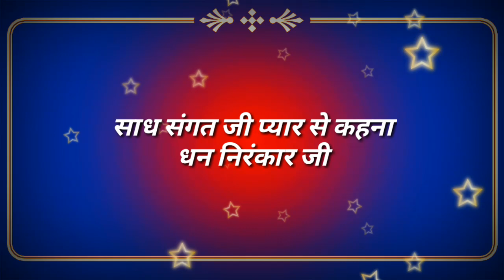हम ना सोचें हमे मिला क्या है,हम ये सोचे किया क्या है अर्पण || nirankari vichar